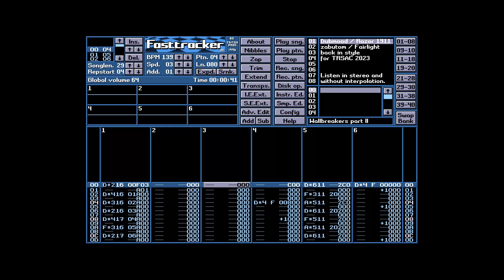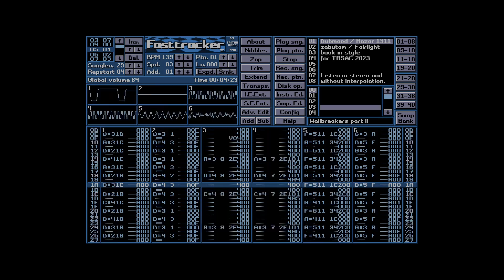Dubmood & Zabutom - Wallbreakers Part II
Check out @zabutom